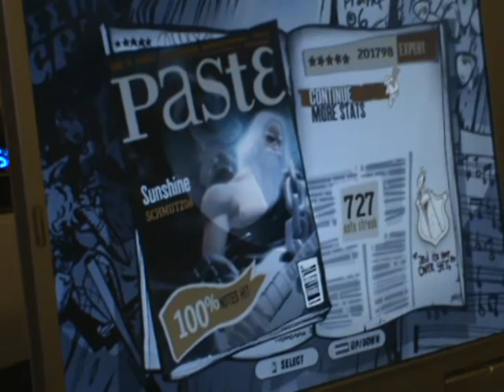GH3 Custom - Sunshine By Schmutz06 100% FC 201,798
chart and audio by schmutz06

not that hard but it was really fun to play